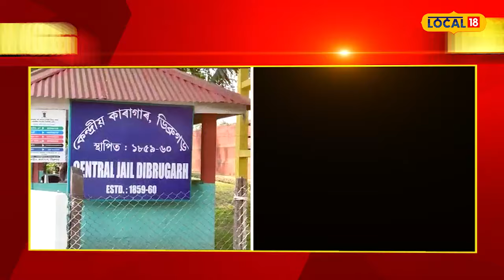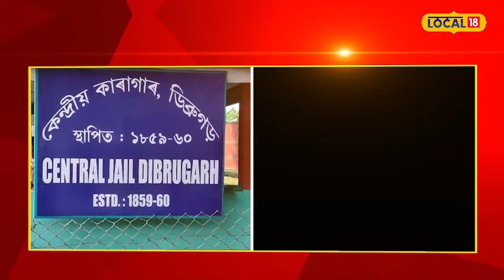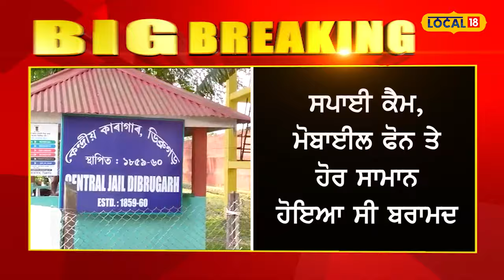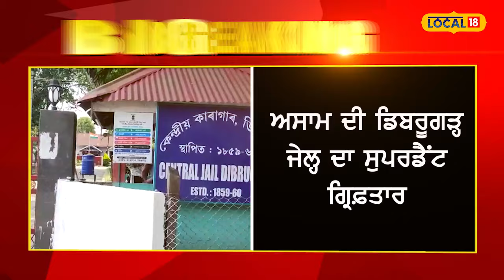Dibrugarh Jail ਦਾ ਸੁਪਰਡੈਂਟ ਗ੍ਰਿਫ਼ਤਾਰ, Amritpal ਤੇ ਉਸਦੇ ਸਾਥੀਆਂ ਤੋਂ ਮਿਲੇ ਸੀ ਇਲੈਕਟ੍ਰਿਕ ਗੈਜੇਟ